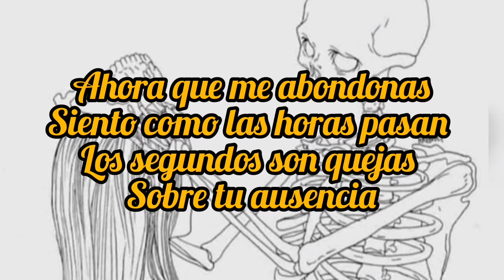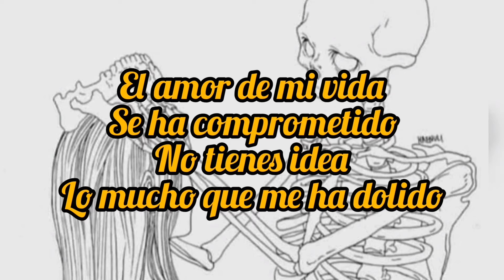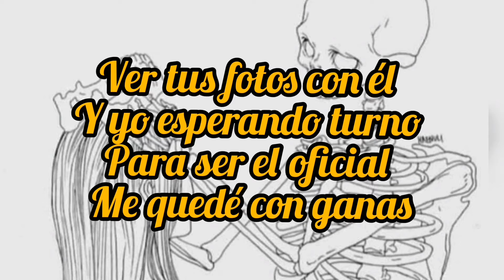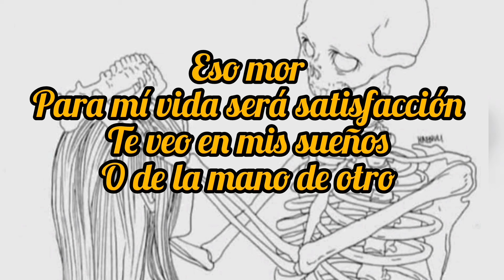una historia inconclusa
Poema sobre romances de la vida diaria.
Músico: Jef